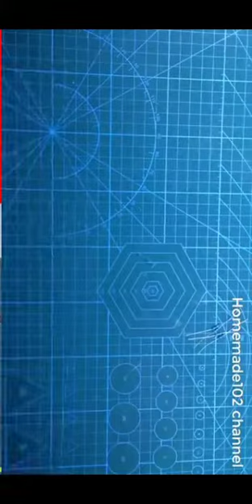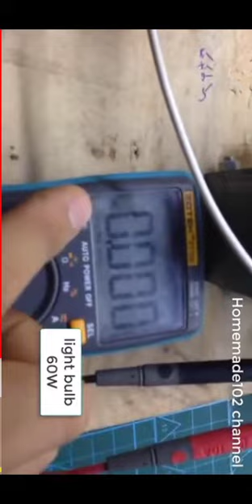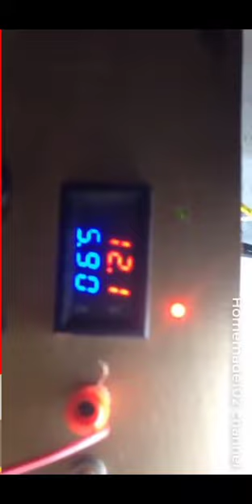August 26, 2020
mini inverter how to make!!